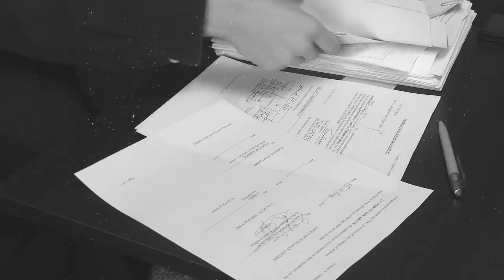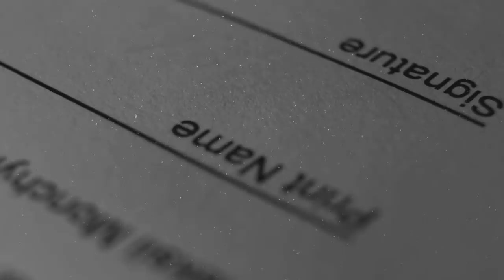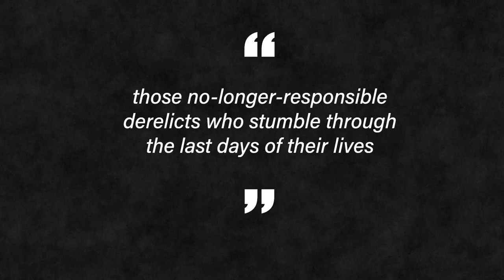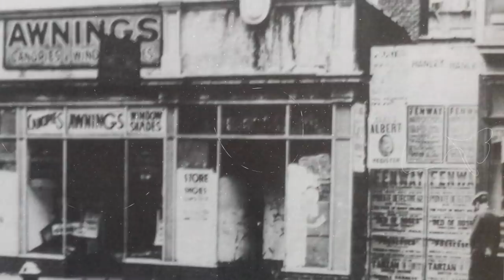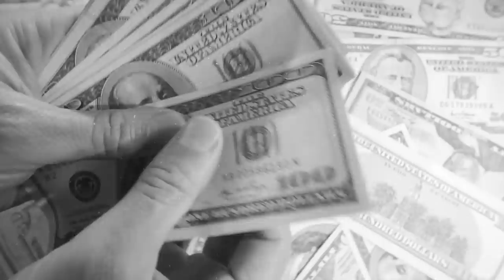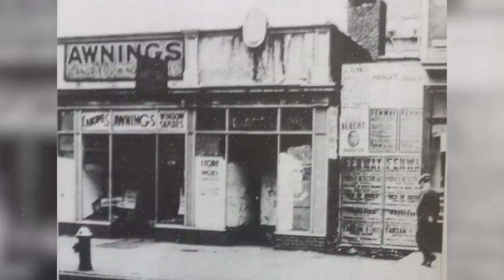Iron Mike: New York City's Boozey Rasputin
The most unkillable man on America's eastern seaboard.